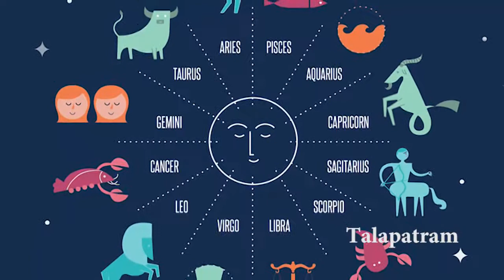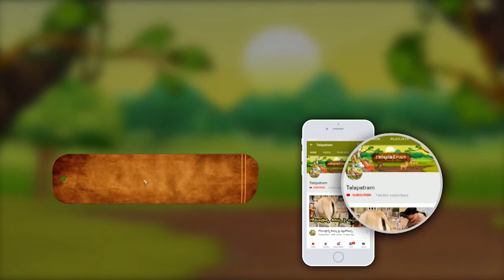సంపద మరియు శ్రేయస్సు కోసం మీ రాశి ప్రకారం వీటిని దానం చేయండి